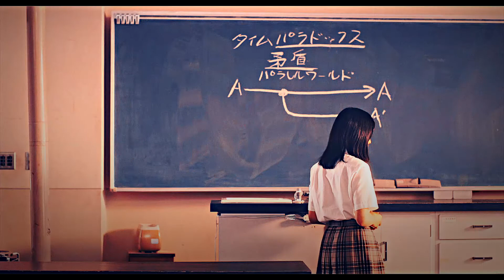Kakeru x Naho | How to Save a Life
coloring : sunnyvids
Movie: Orange
Cast: Kakeru Naruse & Naho Takamiya